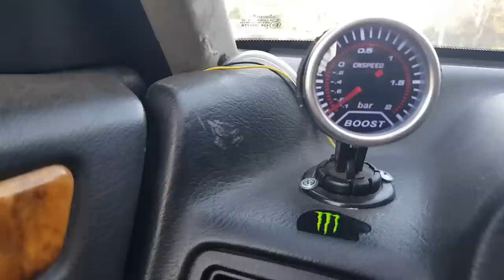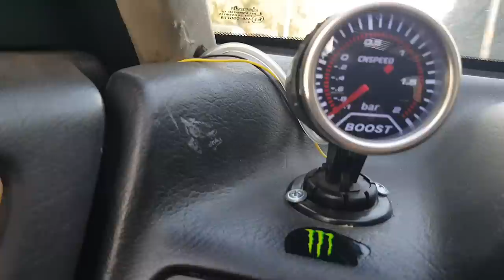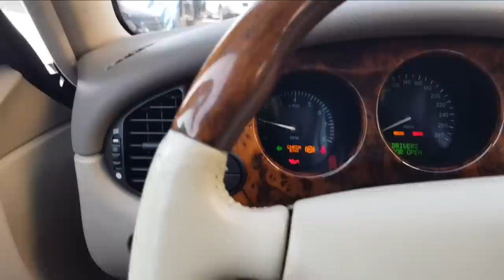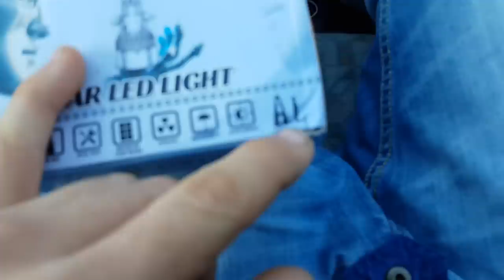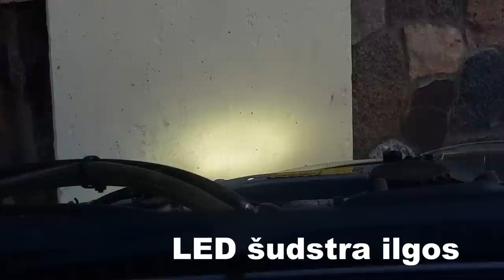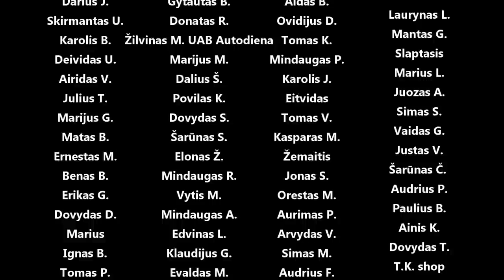Primityvus turbo slėgio kėlimas, jaguar XJ8 grandinių keitimas, LED ilgos trumpos šviesos H4 H1 H7..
Panaudota muzika: Snake Plant - Jobii
Come Away With Me - Paisley Pink